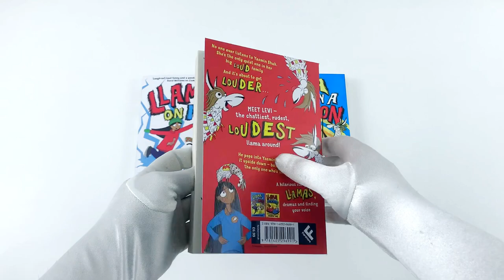Llama Out Loud Series 4 Books Collection Set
Description:

Llama Out Loud

Yasmin Shah is a ten-year-old girl who is part of a big, noisy family and doesn’t ever speak. Levi is a rude, sassy toy llama, who talks A LOT and has come to wreak havoc in Yasmin’s life. Yasmin tries everything she can to escape Levi, but she can’t help being dragged along on his crazy antics – and every day brings a new surprise, whether that’s an erupting bin, a flying tuna fish, or a hat made from knickers.

Llama on a Mission

‘Levi is brilliant fun and is possibly the best talking animal since Donkey in Shrek,' – Netgalley Reviewer. Yasmin Shah is just like any other ten-year-old girl, with a crazy loud family, the BEST best friend ever& and a talking toy llama! With the help of her loud guardian llama Levi, Yasmin has finally found her voice, but her mission has only just begun.

Llama on Holiday

Yasmin is starting secondary school soon – and her talking toy best friend Levi is well excited about it! They’ll get to continue their Guardian Llama missions to help kids with their problems, just like how Levi helped Yasmin find her voice. Secretly though, Yasmin is worried that people will think she’s weird for carrying a toy llama around, and maybe it isn’t the best idea for Levi to come with her . . .

Llama On Ice

It's the Christmas holidays and Yasmin is miserable. Her family don't celebrate Christmas so she doesn't understand all the hype, plus Ezra has gone to Jamaica for 2 weeks and Levi is away on a mission. Then a snowstorm hits London, meaning Yasmin's enemy Tia can't fly to her luxury holiday in France. Yasmin is horrified when she gets sent a solo mission – to give Tia the best Christmas ever!